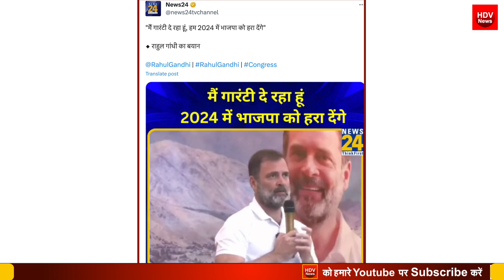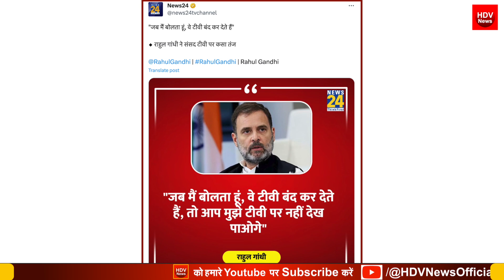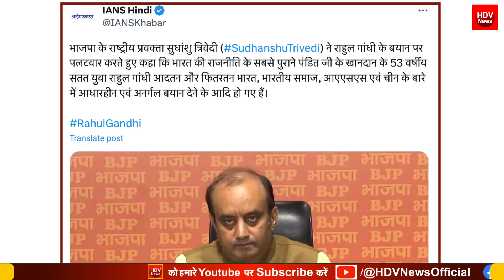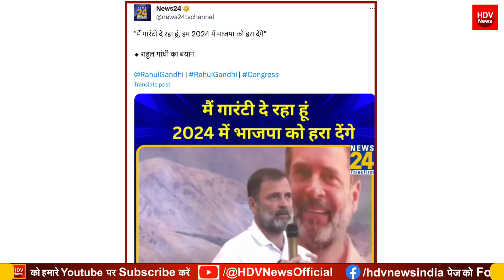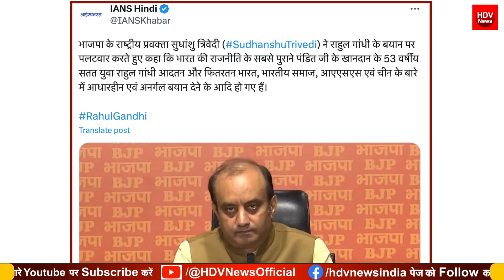राहुल गांधी ने गारंटी दी कि 2024 में BJP को हरा देंगे चीन के मुद्दे पर सुधांशु त्रिवेदी ने घेरा